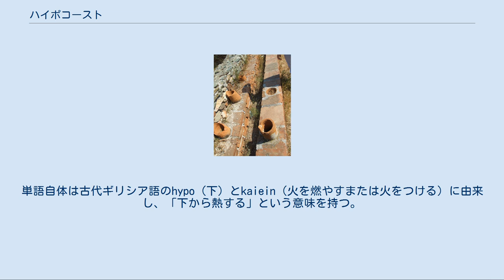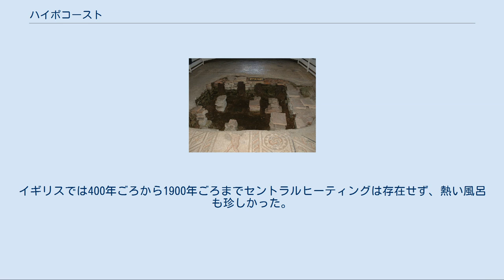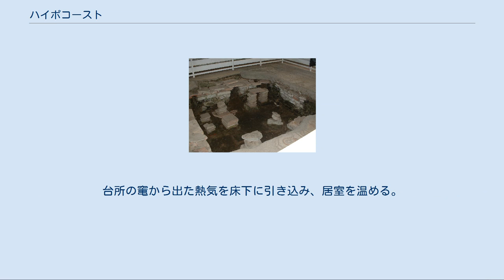ハイポコースト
ローマ様式のヴィラの遺跡。
床下のハイポコーストが見える。
床面があるのはエクセドラ部分 ハイポコースト（hypocaust、ラテン語：hypocaustum）とは古代ローマのセントラルヒーティングシステムである。
単語自体は古代ギリシア語のhypo（下）とkaiein（火を燃やすまたは火をつける）に由来し、「下から熱する」という意味を持つ。
ゼルギウス・オラタ（Sergius Orata）が発明したとされているが、完全に確認されたわけではない。
 ローマ浴場のカルダリウム（イングランド バース）。
床下の構造を見せるため、床面をはがしてある。
ここに熱い空気を流す。
 ハイポコーストは古代ローマの公衆浴場や個人の住宅で使われていた。
床面をpilae stacksと呼ばれる柱で地面から持ち上げ壁の中にも空間を残しておき、炉（praefurnium）からの熱気と煙を床下や壁に送り込み屋根付近の送管で排気する。
このようにして室内の空気を汚すことなく暖める。
壁の中に中空の四角いタイルを使い、それを熱気の送管にすると同時に壁から部屋を暖めている。
よく暖めたい部屋を炉に近い位置にし、火にくべる木を足すことで暖房効果を強くすることができる。
ハイポコーストを運用するには火の面倒を見るための労働力が必須であり、召使を何人も抱えているヴィラや公衆浴場で使われていた。
 ウィトルウィウスは紀元前25年ごろゼルギウス・オラタが考案した構造と運用方式を詳細に記述しており、公衆浴場の高温浴室（カルダリウム）や微温浴室（テピダリウム）の効率的な配置や燃料の補給方法などを示している。
また、ドーム型天井にある青銅製換気装置による温度の調整についても詳述している。
 ローマ建築のハイポコーストはヨーロッパ、西アジア、北アフリカの各地の遺跡に見られる。
ハイポコーストはローマ市民の衛生と住環境の改善に寄与し、古代ローマの重要な発明の1つとされている。
そして、現代のセントラルヒーティングの先駆けでもある。
 ローマ帝国が衰退するとハイポコーストも使われなくなり、特に帝国周辺部で使われなくなっていった。
イギリスでは400年ごろから1900年ごろまでセントラルヒーティングは存在せず、熱い風呂も珍しかった。
しかし地中海周辺では比較的長くハイポコーストが使われ、例えばウマイヤ朝の王が使っていた。
しかし12世紀になるとイスラムの技術者や発明家がより進んだ床暖房システムを考案し、それに置き換えられた。
 ハイポコーストから派生したgloriaは、現代的な暖房設備が登場するまでカスティーリャで使われていた。
これは薪が燃え尽きた後、空気取り入れ口を閉じて熱い空気を閉じ込めるようになっていた。
 朝鮮半島では、ハイポコーストによく似たオンドルがある。
台所の竃から出た熱気を床下に引き込み、居室を温める。